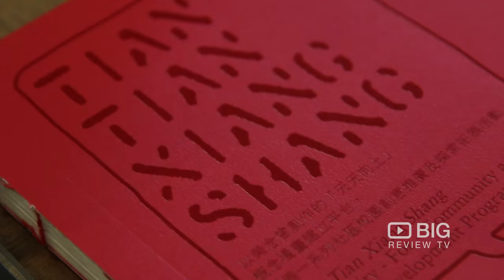Zuni a Concept Store in Hong Kong offering tian tian Art and Sculpture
Zuni | S512, Staunton, PMQ 35 Aberdeen Street Central, Hong Kong | Tian Tian